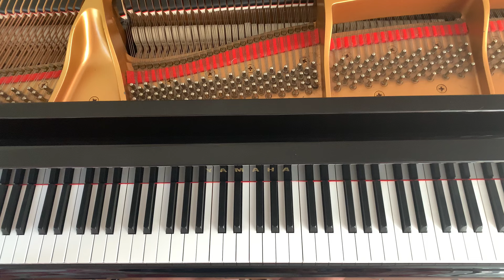Amazing Grace - John Newton - Piano Cover + Sheet Music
SHEET MUSIC AVAILABLE:
SAVE! This sheet music arrangement is available as part of a collection

When I started uploading songs I didn’t realize I would get as many requests. This one is no exception. Amazing Grace is a Christian hymn published in 1779. What can you do with this song other than keep it simple, don’t over play it and play it with feeling. That’s exactly what I’m doing here. This is in the key of F Major and then up to G Major for the final verse and ending.

Again, no sheet music used for this - just my interpretation of listening to the song. I hope you enjoy it. Click on the bell 🔔 so you get notifications of my new uploads.